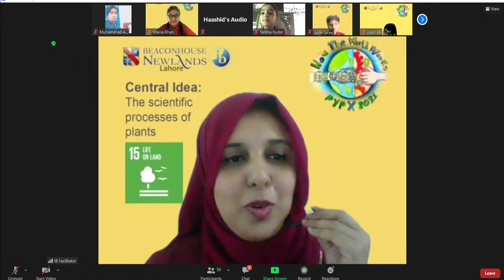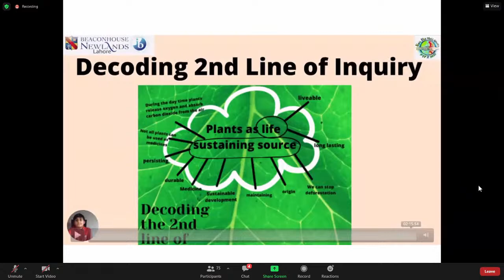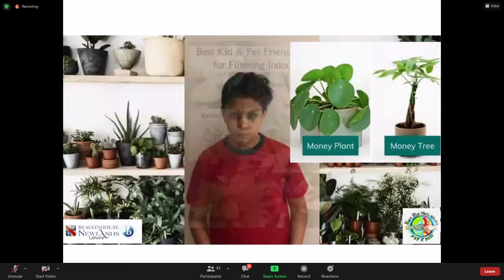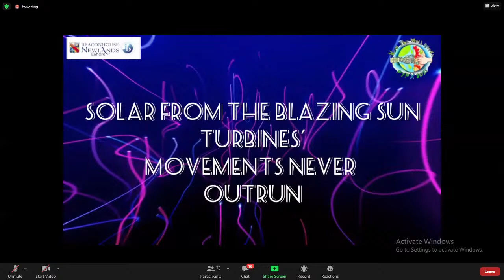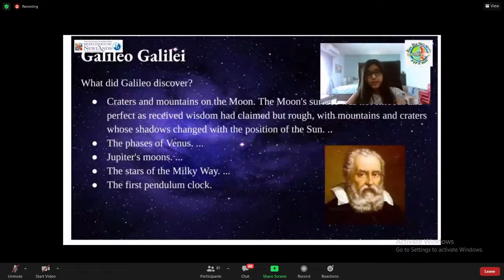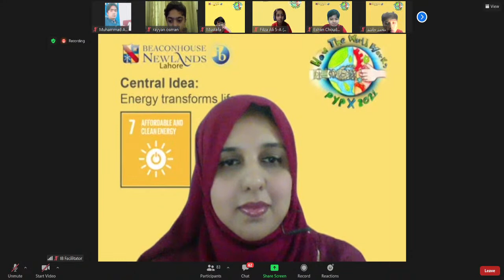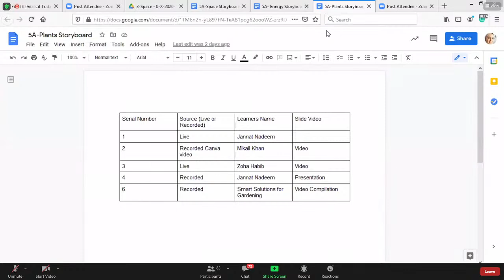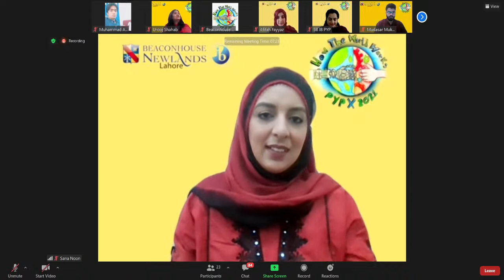PYP X'21 Live Stream Session 2 - Beaconhouse Newlands Lahore